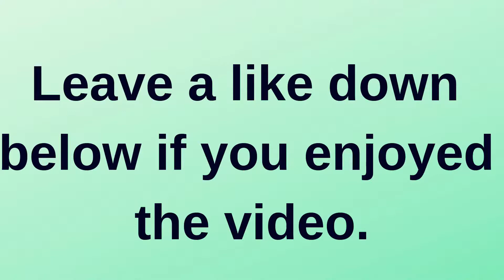3D Printed Dragon | 3d Printing Time Lapse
This is a 3d printing time lapse of a Sculpture of a Dragon